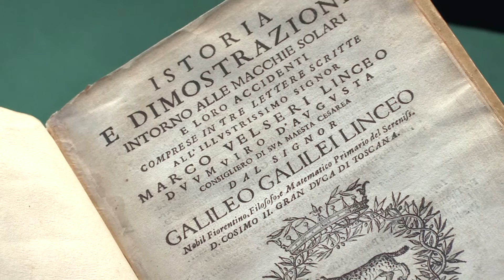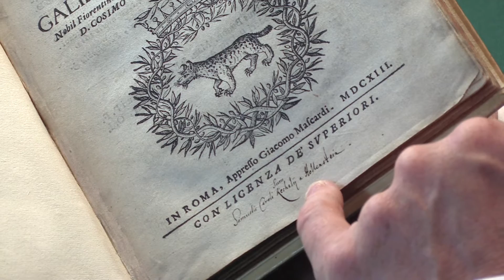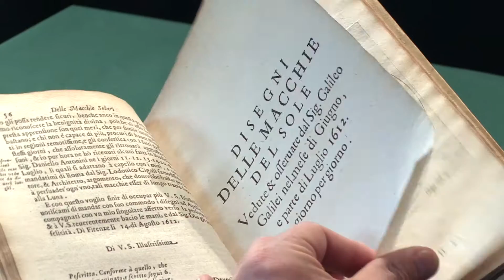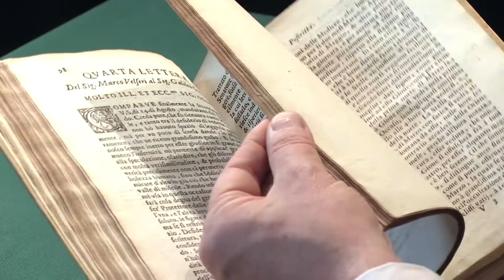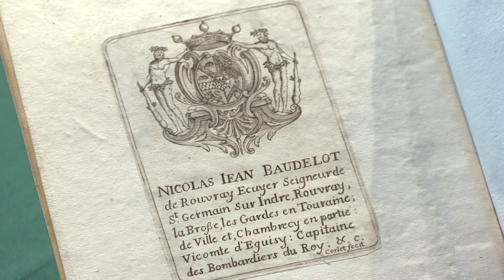Istoria e dimostrazioni, Galileo. First Edition 1613. Peter Harrington Rare Books.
GALILEI, Galileo, Istoria e dimostrazioni intorno alle macchie solari e loro accidenti comprese in tre lettere scritte all'Illustrimissimo Signor Marco Velseri Linceo. Rome: Giacomo Mascardi, 1613.

Presented by Adam Douglas, Senior Rare Books Specialist at Peter Harrington.

Small quarto. Eighteenth-century vellum over pasteboard, spine lettered in gilt panel, armorial bookplate of Nicolas Jean Baudelot de Rouvray, engraved by Corlet. Housed in a black quarter morocco solander box by the Chelsea Bindery. Woodcut device of the Lincei Academy on title, historiated initials, engraved full-page portrait of Galileo drawn by Francesco Villamena (1564–1624), 43 full-page engravings of sunspots and of Jovian satellites, several engraved tables and woodcut diagrams in text. With the early ownership inscription of the astronomer Samuel Kechel (1611–1668) at the foot of the title page. Title a little dust-soiled and with minor paper restoration at top edge, a very good copy.

First edition, the so-called export issue, of Galileo’s earliest published endorsement of the Copernican theory. The book is in the form of three letters to his fellow academician Marcus Welser of Augsburg. The book is illustrated with the famous series of sunspot observations made by Galileo in 1612 during the summer months. Galileo demonstrated that sunspots were not small satellites, as the traditional Aristotelian interpretation suggested. Based on telescopic observation of their motion, Galileo concluded that the sun rotated on a fixed axis like the Earth and other planets, thus embracing and elaborating Copernicus’s heliocentric model. Galileo’s further discovery of the satellites of Jupiter is described and illustrated with five plates. The work also includes Galileo’s first written account of the phases of Venus and Mercury as well as some considerations on the many puzzling mysteries surrounding Saturn. There were two issues, the other with a supplement of Scheiner’s three letters to Welser written in 1611. The two were issued at the same time. Scheiner was then teaching at Ingolstadt; the printer Mascardi was at liberty to publish his letters only in Italy, whereas north of the Alps his copyright would have been infringed. The 17th-century provenance of this copy is interesting: Samuel Kechelius, or Samuel Carl Kechel ab Hollensteyn (1611–1668), was a mathematician and astronomer from Prague and worked as a private lecturer in Leiden. He became known for first observing the comet (“staert-ster”) of 1664, which he described both to Christian Huygens and in a short tract.